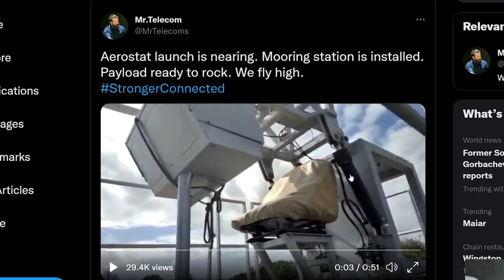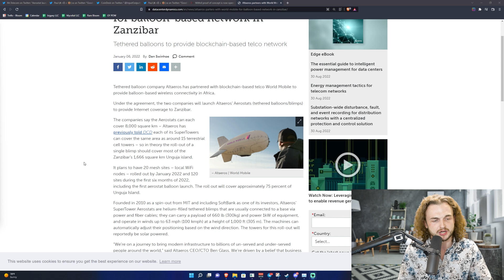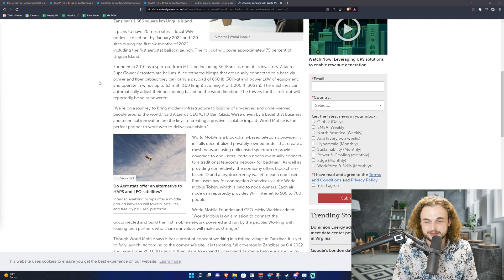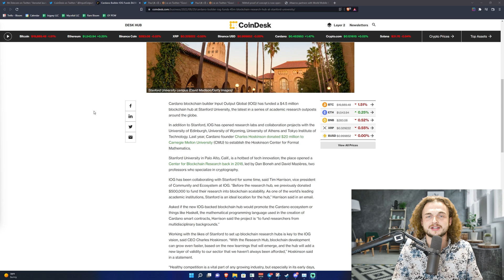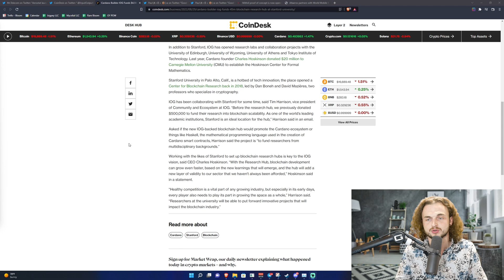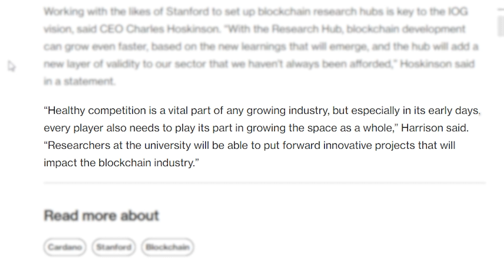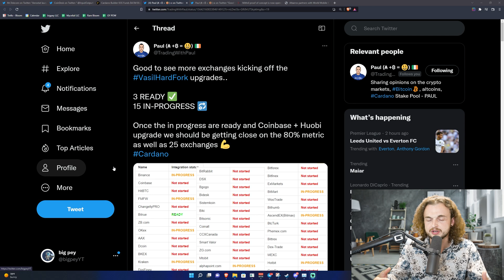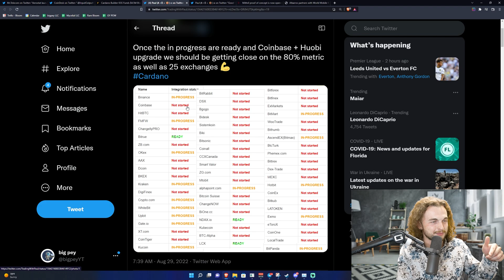ADA VASIL UPDATE: SPOs Upgraded to Vasil! IOG Donates to Stanford Blockchain lab!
0:00 Intro
1:45 World Mobile launches Aerostat
5:23 Cardano At Stanford University
8:25 Vasil Hard Fork Upgrades